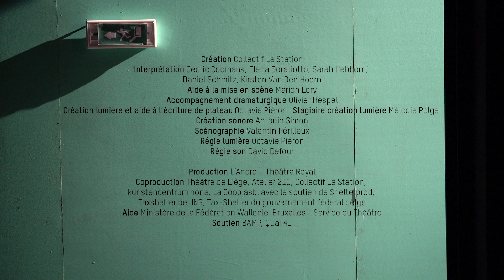PARC / Collectif La Station / Teaser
"PARC" nous plonge dans les coulisses d’un parc aquatique. Un cauchemar à l’odeur de chlore et de sang, une comédie noire inspirée de Charles Burns, David Cronenberg et Sauvez Willy.

Lars, Kania, Anke et Nicolaï sont dresseurs d’animaux marins. Un jour, c’est le drame ! Laora, leur cheffe, se fait dévorer en plein show par l’orque vedette, Tatanka. L’accident les entraîne la nuit suivante dans une folie galopante. Était-ce un cauchemar ? Qu’advient-il quand, dans les espaces de divertissement contemporains que sont les parcs d’attractions, ces travailleurs qui se doivent de tout contrôler se retrouvent confrontés à ce qu’ils sont : dresseurs d’une force indressable ? Le collectif La Station se penche sur les réactions humaines face au choc, face à ce qui nous fait sortir brutalement du rêve dans lequel la société du spectacle nous plonge.

Création Collectif La Station
Interprétation Cédric Coomans, Eléna Doratiotto, Sarah Hebborn, Daniel Schmitz, Kirsten Van Den Hoorn
Aide à la mise en scène Marion Lory
Accompagnement dramaturgique Olivier Hespel
Création lumière et aide à l’écriture de plateau Octavie Piéron I Stagiaire création lumière Mélodie Polge
Création sonore Antonin Simon
Scénographie Valentin Périlleux
Régie lumière Octavie Piéron
Régie son David Defour

Production L’Ancre – Théâtre Royal
Coproduction Théâtre de Liège, Atelier 210, Collectif La Station, kunstencentrum nona, La Coop asbl avec le soutien de Shelterprod, Taxshelter.be, ING, Tax-Shelter du gouvernement fédéral belge
Aide Ministère de la Fédération Wallonie-Bruxelles - Service du Théâtre, accord de coopération culturelle Communauté française et Communauté flamande Cultuur-Culture
Soutien BAMP, Quai 41

Images et Réalisation vidéo Leslie Artamonow